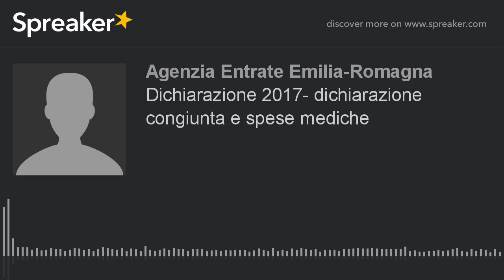Dichiarazione 2017- dichiarazione congiunta e spese mediche (creato con Spreaker)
Le spese mediche e le principali agevolazioni fiscali; le informazioni essenziali per presentare la dichiarazione congiunta